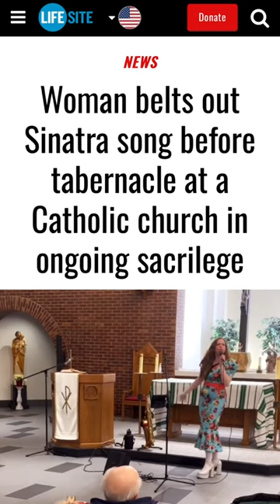Woman Belts Out Sinatra Song Before Tabernacle at a Catholic Church in Ongoing Sacrilege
Sacrilege is regularly taking place in the Catholic church of a seniors’ residence in Canada, where a woman belted out Frank Sinatra’s “New York, New York” in front of the Blessed Sacrament.